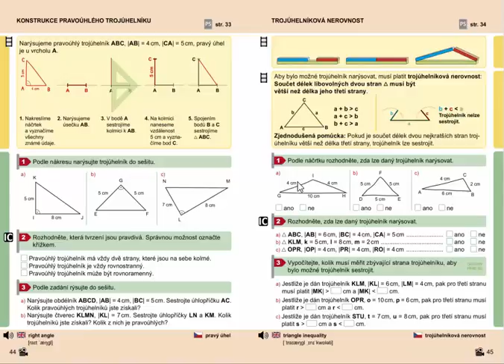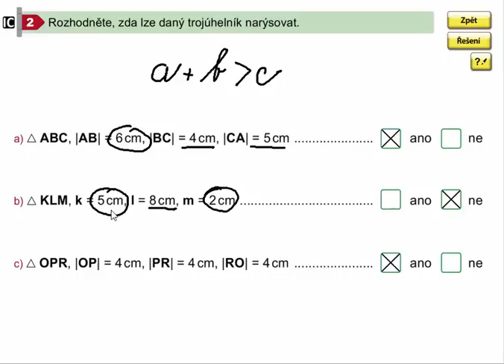Trojúhelníková nerovnost, Geometrie pro 4.ročník, str. 45, cv. 2